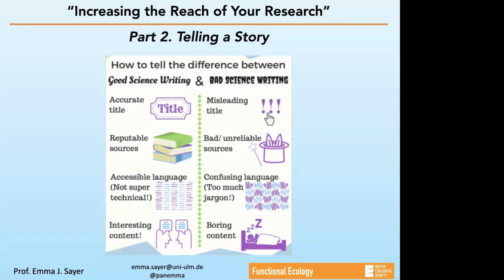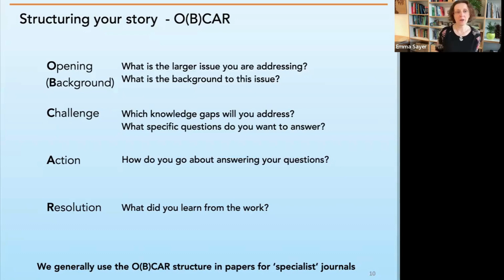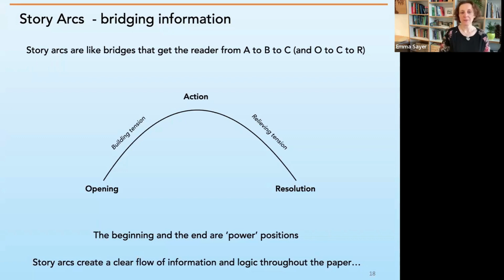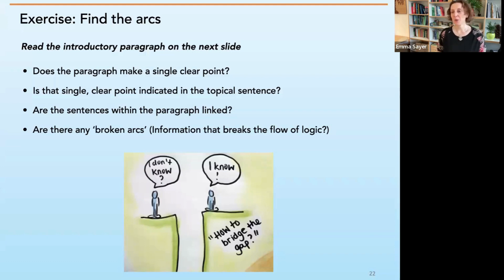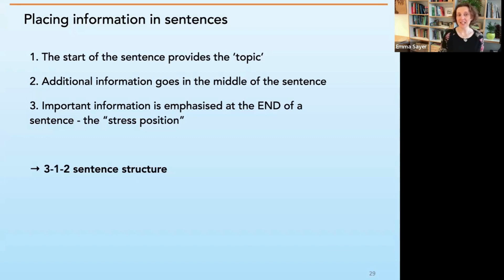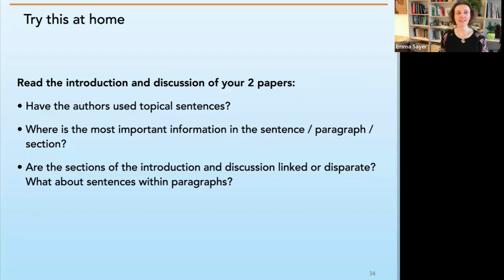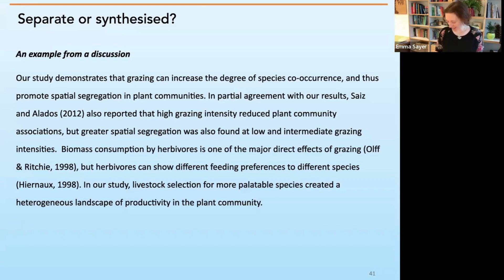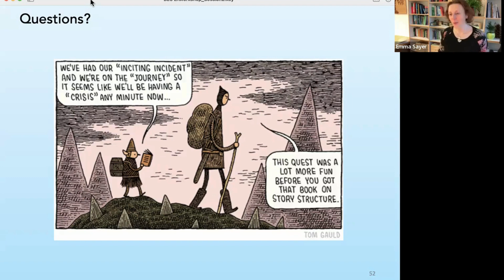Increasing the Reach of Your Research with Senior Editor Emma Sayer (Part 2)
Human beings use stories to pass on knowledge. This session demonstrates how to use storytelling techniques to write a strong and readable research paper. We’ll see how we can use story structures to create a strong narrative throughout the text. We’ll then cover some writing techniques to make the information flow and get key messages across to your readers.